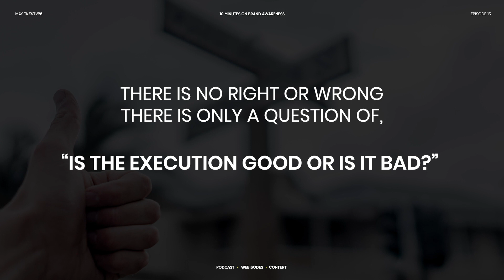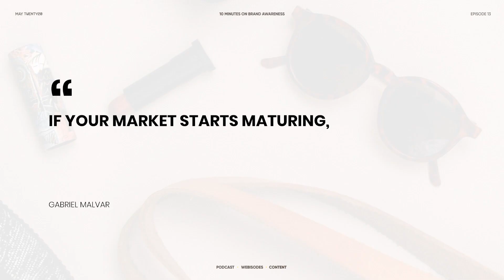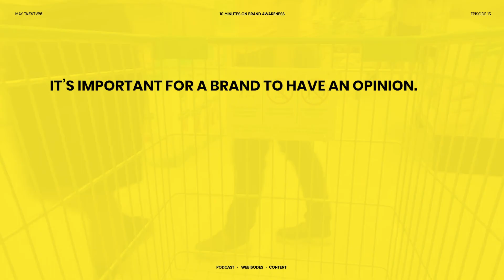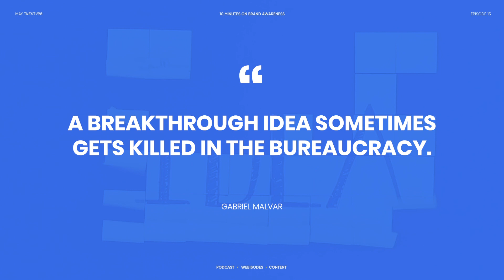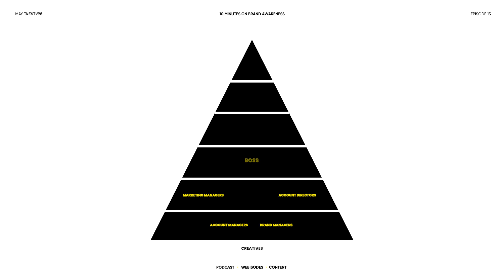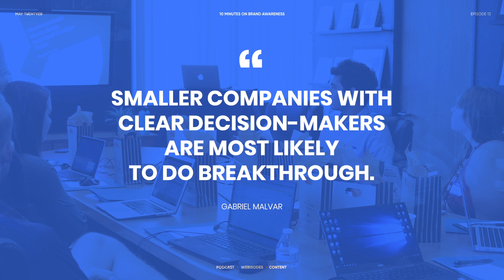Why Small Companies Breakthrough in Storytelling Advertising (Part 3 of 3)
Nobody can resist a good story.

From the heartwarming Yum Burger Langhap Sarap stories of Jollibee to the Star Wars-inspired tearjerkers of Globe and also that famous Levis TV ad that touched the hearts of a lot of Millenials, it proves that storytelling has become one of the most successful breakthroughs in modern-day advertising.

THIS IS THE GROWING TREND TODAY:

It’s no longer the usual pushy “in your face” advertising.

The now story gets to be the hero of the commercial while the product plays only a supporting role (in cases, they often don’t).

And as Gab Malvar qualifies, “Wala namang tama, wala namang mali” (There is no right or wrong) and that “it is only good or bad”.

At the end of the day, it all narrows down to the execution of the story.

Listen to this conversation between Gab and Tom and watch as they carefully dissect the current state of storytelling – in media production, in brands having concrete “opinions”, in the sad bureaucracy that’s been happening within agencies, and the demands of modern-day advertising and consumer behavior.

Watch the final part of this 3-part series for visual storytelling tips that you can use as you begin to craft narratives for your brand.

Sources:

Title: Levi’s® Holiday 2018 (English Subtitles)

Title: A Star Wars experience for all

Title: CreateCourage - Rogue One: A Star Wars Story

Title: Kwentong Jollibee Valentine’s Series 2017: Vow

Title: Product Placement in Transformers 4

Title: Bohemian Rhapsody Live Aid Concert Scene

UNIAO BRASILEIRA DE EDITORAS DE MUSICA - UBEM, LatinAutor, ASCAP, EMI Music Publishing, SOLAR Music Rights Management, and 11 Music Rights Societies

Article title: When brands go woke, do they go broke?

Image title: The right to boycott
Date: Sep 7, 2019

Image title: 14 Boycotts That Commanded the World’s Attention
Date: By Liz Sinclair on October 12, 2018

Title: Every Kind of Family, Everyday To The Max

El Michels Affair - C.R.E.A.M
Song El Michels Affair - C.R.E.A.M
Artist El Michels Affair
Album El Michels Affair - C.R.E.A.M
WMG (on behalf of Milan Records); LatinAutor - Warner Chappell, UMPG Publishing, EMI Music Publishing, CMRRA,�UNIAO BRASILEIRA DE EDITORAS DE MUSICA - UBEM, LatinAutor, BMI - Broadcast Music Inc., PEDL, Sony ATV Publishing, UMPI, and 9 Music Rights Societies